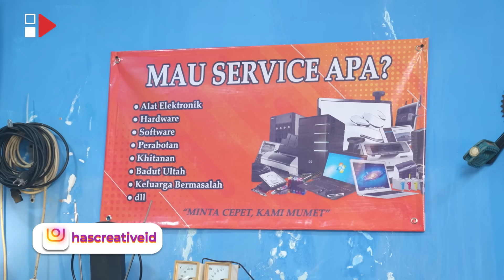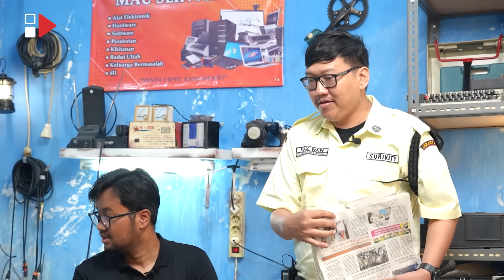BAPAK BAPAK – PENANTIAN SELAMA 11 TAHUN PACARAN, AKHIRNYA YUDHA KELING NIKAH TAHUN INI !!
Hallo temen temen Bapak !! selamat datang di program Bapak Bapak Emang Gitu !! Episode kali ini kita kedatangan komika yang sedang berkecimpung di dunia keuangan. Hmmmm sepertinya ia ingin menjadi menteri keunganan. Siapa lagi kalo bukan Yudha Keling !!

Yudha Kleing dalah seorang pelawak tunggal dan aktor berkebangsaan Indonesia. Yudha adalah salah satu peserta sekaligus kontestan termuda dalam ajang Stand Up Comedy Indonesia Kompas TV musim keempat di tahun 2014. Nama "Keling" diberikan oleh teman-temannya karena Yudha memiliki kulit berwarna hitam, seperti orang Keling. Yudha sendiri adalah orang asli Citayam, Depok, Jawa Barat. Penonton mudah mengenal ciri fisiknya yang tinggi kurus, berkulit hitam, serta wajah yang unik, membuat orang yang melihatnya jadi kasihan karena sedih atau justru malah tertawa duluan. Namun itu justru menjadi modal dirinya untuk tampil sebagai komika. Tipe materi komedi yang dibawakannya adalah self destruction, di mana si komika meledek kekurangan-kekurangan dirinya sendiri. Maka kesan pertama yang ditunjukkan pada penonton hanyalah semakin menambah keinginan untuk terus meledek sang komika.  Yudha mengikuti kompetisi Stand Up Comedy Academy yang diadakan oleh Indosiar. Pencapaian Yudha di kompetisi ini lebih baik dari kompetisi sebelumnya, yaitu mampu menembus 4 besar. Di mana di kompetisi ini, Yudha berhasil melakukan roasting terhadap Raditya Dika yang kala itu menjadi juri tamu. Lepas kompetisi, Yudha bersama dengan temannya yang juga komika dari komunitas Stand Up Indo Depok yaitu Ricky Wattimena menjadi salah satu pengisi acara Hitam Putih dalam segmen "Kabar Kabur". Saat ini Yudha juga aktif di saluran YouTube sebagai seorang YouTuber dan dikenal dengan videonya yang berslogan "ingin jadi youtuber terkenal".

Diobrolan kali ini Pak Arief dan Yudha Keling bercerita tentang kejadian dirinya yang tertidur dialam mobil hingga menyebabkan kecelakaan tunggal dan juga Yudha meminta doa karna tahun ini akan menyegerakan pernikahannya dengan Dilla wanita yang sangat tulus mencintai dirinya
Penasarann ga gimana bapak Arief dan Yudha berbincang – bincang didalam took ??

Stay Tune terus di channel HAS CREATIVE, jangan sampe ketinggalan video video menarik lainnya dari kami.

________________________________Thank’s to_________________________________
Talent – Arief Didu
Talent – Hernawan Yoga P
Talent – Panji R
Guest Star – Yudha Keling
Head of MBD – Adam Maulana
Producer – Danang
Content Creative – Aem
Content Creative – Aira Rahmawati
Content Creative – Alya Fadhillah
Talent Coordinator – Mella Yuniar
Videographer  – Jonathan Surawi
Graphic Designer – Ridwan R
Art Director – Rizki Maulana
Socmed – Ummu Atiah
Editor – Dewi Anggita
Editor – Ariq Fajrial
Editor – Muhamad Ibrahim
IT – Muhammad Halim R
Corporate Communicaton – Irdani Hawari M
Corporate Communicaton – Ivan Pradana
Corporate Communicaton – Rasya Ifdha A